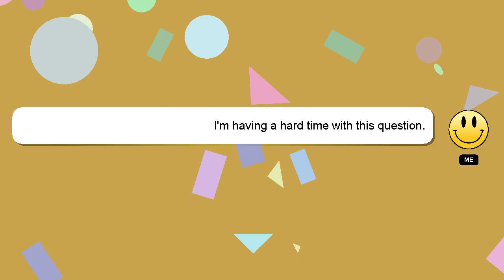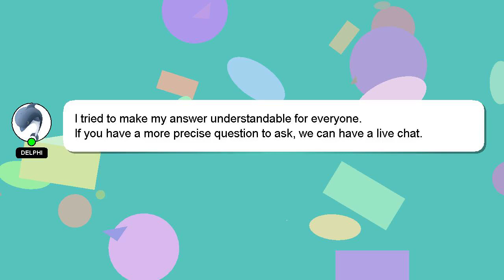NodeJS : Express + Angular, always send index file for html requests, not api requests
for file send not Angular, : always requests + NodeJS api Express requests, html index